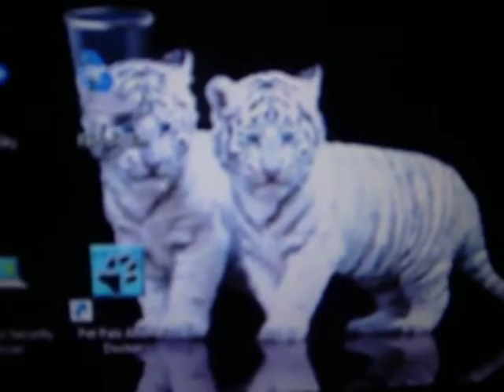the cat song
very funny cat song